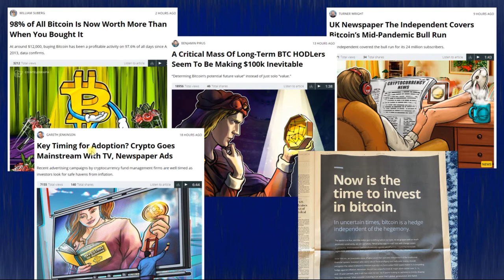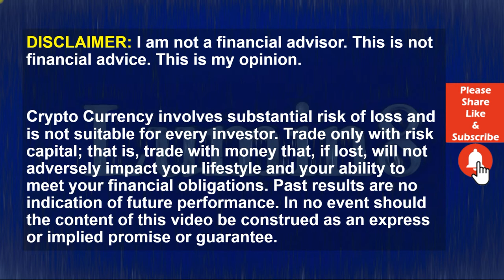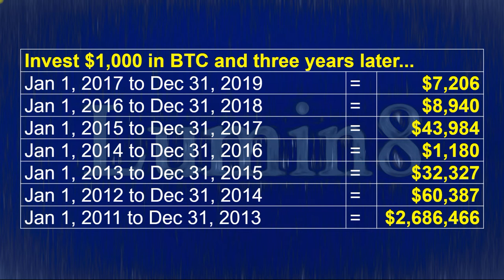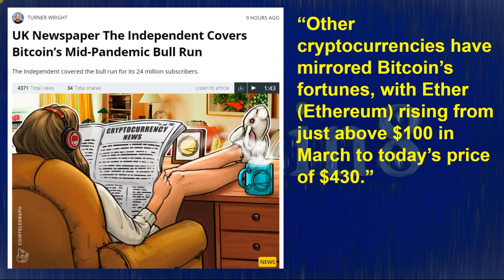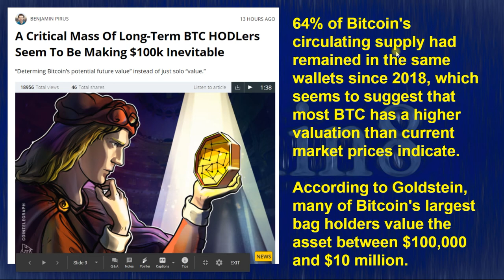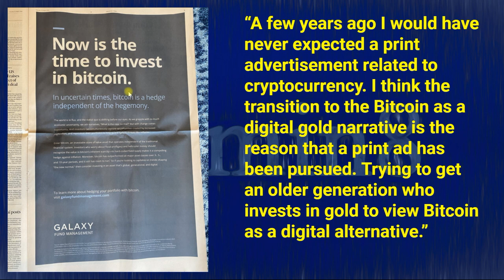BTC News Today 2020: Bitcoin - 98% In Profit!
If you own Bitcoin, you are probably one of the 98% who is profitable. In today’s video, we will cover the meteoric growth of Bitcoin in 2020. Not only has it been it a GREAT year so far, but this is just the beginning of what could be a historic run. With Television and Newspaper ads just beginning to hit the masses, the future is bright. Get your favorite pair of sunglasses ready as we dig into this exciting topic. Do not miss a moment of this great video!

98% of All Bitcoin Is Now Worth More Than When You Bought It

UK Newspaper The Independent Covers Bitcoin’s Mid-Pandemic Bull Run

A Critical Mass Of Long-Term BTC HODLers Seem To Be Making $100k Inevitable

Key Timing for Adoption? Crypto Goes Mainstream With TV, Newspaper Ads

95% of the world’s population owns 25% of the wealth. 25% of Global Wealth is around 90 Trillion Dollars. What if just one percent of that $90,000,000,000 was invested in Bitcoin? What happens when only one percent of retail investors purchase BTC? In this video, we will explore the results of a wealth transfer from retail investors into BTC and the vehicles that will help to make this a reality. Do not miss a second of this vital video.